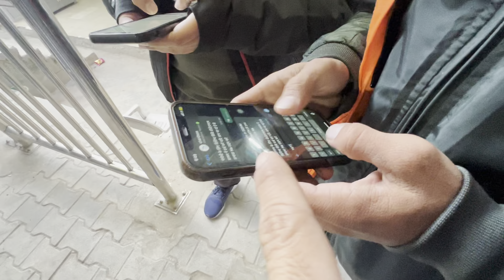Finally kedarnath baba ke darshan ho gye | kedarnath yatra 2023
Last Yatra of Kedarnath kapat band hone se phele pahuch gye kedarnath